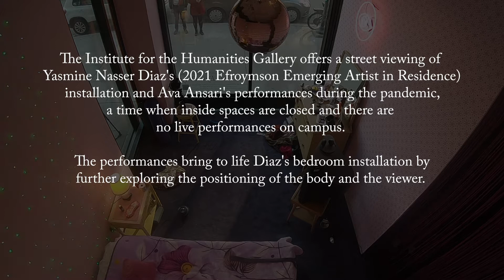Ava Ansari performs "The G-Ray" in Yasmine Nasser Diaz's installation "For Your Eyes Only"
THE G—RAY AREA
Ava Ansari

"The G-Ray Area" by Ava Ansari is part of the Institute for the Humanities Gallery installation by artist Yasmine Nasser Diaz—"For Your Eyes Only." Intended to activate the space, the performances bring to life the installation by further exploring the positioning of the body and the viewer. Both the exhibition and the performances are designed to be viewed from the Thayer St. windows of the Institute for the Humanities Gallery.

Performer: Ava Ansari
Installation artist: Yasmine Nasser Diaz
Curator: Amanda Krugliak
Producer: Juliet Hinely
Camera: Donald Harrison
Editor: David Camlin